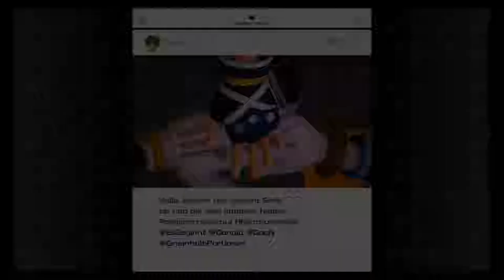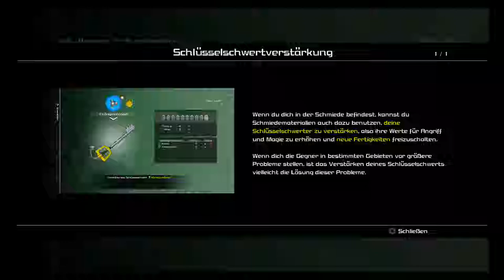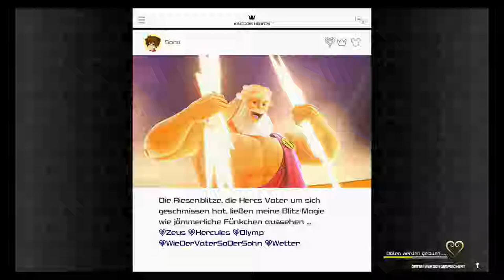Twilight Town - Kingdom Hearts 3 (Blind, Deutsch, German, Let's Play)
Square Enix
and Disney